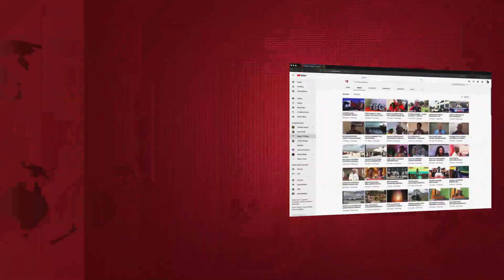WAZIRI KAIRUKI AWACHANA WANAOTAFUTA TEUZI - "WANGINE MNAGAWANA MISHAHARA"...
WAZIRI KAIRUKI AWACHANA WANAOTAFUTA TEUZI - "WANGINE NASIKIA MNAGAWANA MISHAHARA"...

Waziri wa Tamisemi, Angela Kairuki amewataka viongozi katika sekta ya elimu kufanya teuzi za maafisa elimu kwa kuzingatia uwezo wa mfanyakazi na si vinginevyo Waziri Kairuki ametoa rai hiyo wakati akifungua kikao cha mpango kazi na Maafisa Elimu Kata na Sekondari leo Januari 09, 2023 mkoani Morogoro.